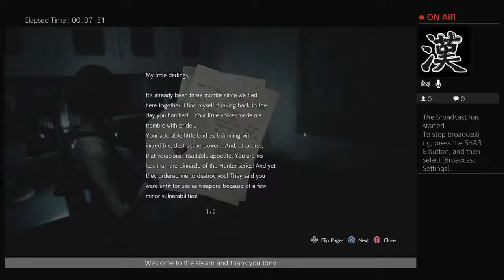tonymayberry40 RE3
Tony Mayberry thanks everybody for the support on my channel and I hope to continue growing more for this service on here and streaming games or anything of matter what y’all like and still want to be a part of YouTube as well and thanks everyone